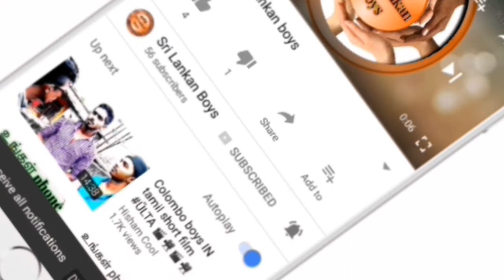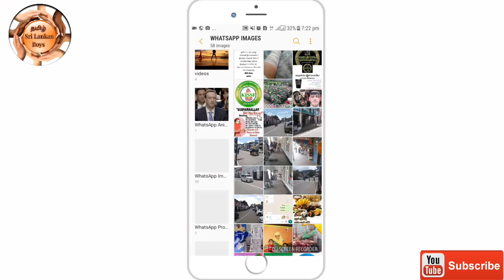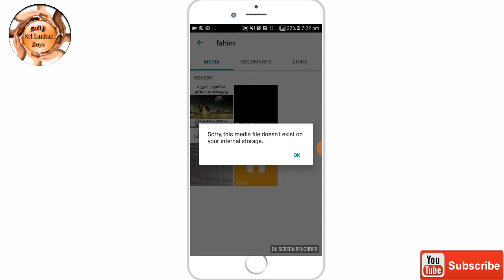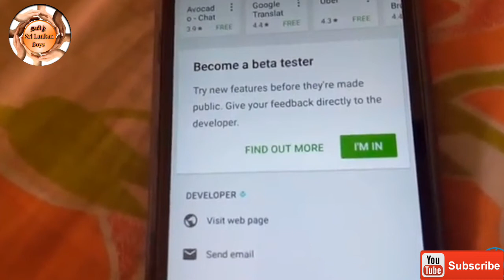What's app புதிய வசதி 2018 What's app New Updete 2018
• நீங்கள் இப்போது ஒரு குழுவில் ஒரு விளக்கத்தை சேர்க்க முடியும். குழு உறுப்பினர்கள் முக்கியமான தகவல் அல்லது குழுவின் தலைப்பைப் பற்றி தெரிந்து கொள்ளட்டும். குழுவின் அழைப்பிதழ் வழியாக யாரையாவது அழைக்கும்போது குழு விளக்கங்கள் காணப்படுகின்றன.
• குரல் மற்றும் வீடியோ அழைப்புகளுக்கு இடையில் எளிதாக மாறலாம். அழைப்பில் வீடியோ பட்டனை தட்டவும்.
• குழுத் தகவல்களிடமிருந்து, நீங்கள் குழுவின் பங்கேற்பாளர்களின் பட்டியலை தேடலாம்

• You can now add a description to a group. Let group members know about important information or the topic of the group. Group descriptions are also visible when inviting someone via the group's invite link.
• Easily switch between voice and video calls. Just tap the video button while on a call.
• From group info, you can search the list of group participants